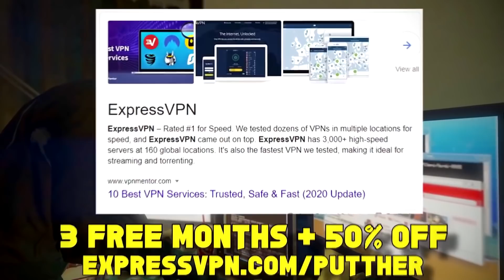ROBBING A BANK WITH A HELICOPTER ON GTA 5 RP | DonDada RP EP.14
We decided to rob fleeca bank with the gang on gta 5 roleplay! This time out vehicle of choice was going to be a helicopter.

🛒 MERCHANDISE!